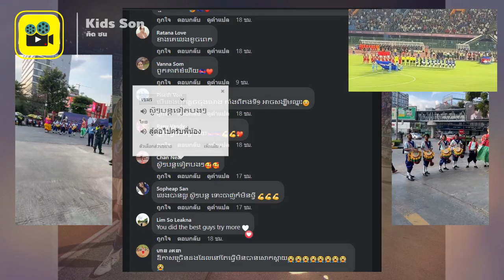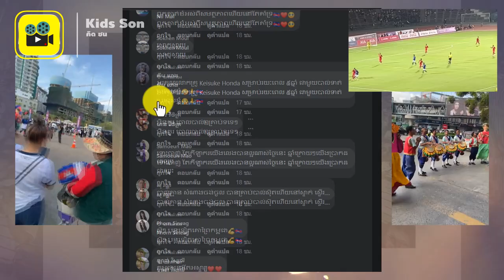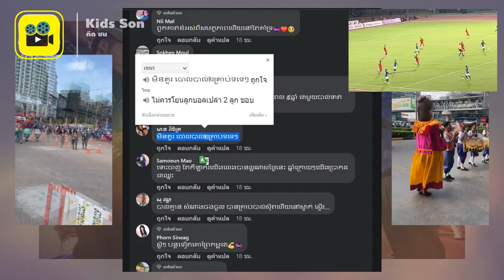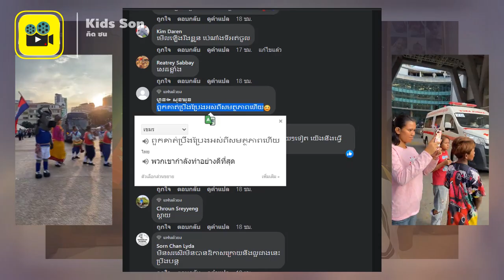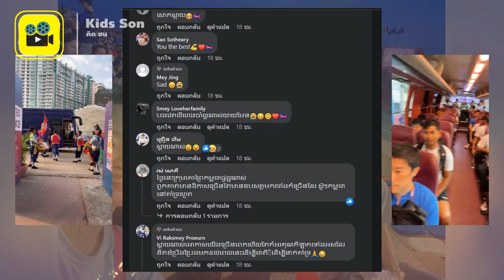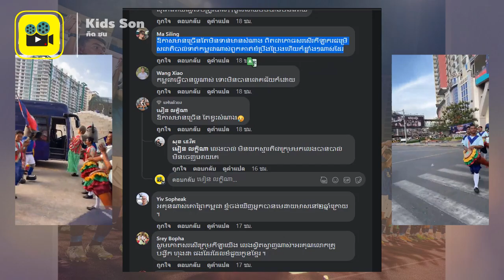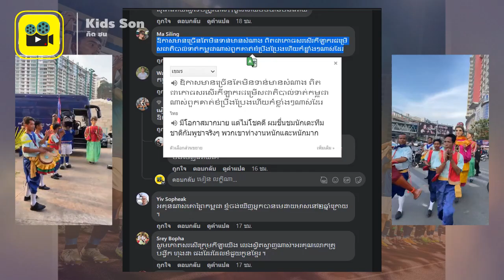ดราม่า ! คอมเมนต์กัมพูชา หลัง【กัมพูชา พ่าย อินโดนีเซีย】ตกรอบแรก ฟุตบอลชาย ซีเกมส์ 2023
สำหรับเต็งแชมป์ ฟุตบอลชายซีเกมส์ เจ้าภาพกัมพูชา
ก็ตกรอบแรกไปเป็นที่เรียบร้อยแล้วนะครับ
หลังจากที่แพ้ให้กับอินโดนีเซียไป 1-2 นัดสุดท้าย
ของรอบแบ่งกลุ่ม ซึ่งอีกคู่ในกลุ่มเดียวกัน
เมียนมาร์ก็สามารถเอาชนะฟิลิปปินส์ไป 1-0 ทำให้กลุ่มนี้
อินโดนิเซียผ่านเข้าสู่รอบรองชนะเลิศได้ในฐานะแชมป์กลุ่ม
มี 12 แต้ม ส่วน เมียนมาร์ ก็ผ่านเข้าสู่รอบตัดเชือก
ในฐานะรองแชมป์กลุ่มนะฮะ มี 9 คะแนน
นั่นจึงส่งผลให้ ทีมเต็งแชมป์ อย่างกัมพูชา ตกรอบไปนะครับ

เดี๋ยวเราแอบไปส่องดูแฟนบอลกัมพูชา กันดูซักหน่อย
ว่าพวกเขาจะคิดเป็นยังไงกันบ้าง หลังจากตกรอบไปนะครับ

1-หวังว่านายกสมาคมฟุตบอลจะลาออกนะ

2-น่าเสียดายเรามีโอกาสมากมายแต่ก็ทำไม่ได้

3-ดูเหมือนว่าพวกเขาจะทำงานกันอย่างหนัก แต่ไม่มีโชค
__ แน่ใจว่าขาดโชค ไม่ใช่ว่าความสามารถไม่เพียงพอหรือเปล่า

4-แพ้ก็คือแพ้ไม่ต้องไปหาข้อแก้ตัวอะไรใดๆ ทั้งนั้น
หากว่าอ่อนแอก็แค่ลองใหม่อีกครั้ง
เล่นดีแต่ดวงไม่มี ลุ้นจนลืมหายใจ

5-เรามีโอกาส แต่เราผิดพลาด ไม่ใช่ขาดโชค

6-อย่าอารมณ์เสียไปเลยพี่น้อง เป็นเรื่องปกติที่เราจะแพ้

7-ใครก็ได้บอกผมทีเถอะ ทำไมเราถึงยิงประตูไม่ได้ เฮ้อ!!

8-นักเตะไร้ความสามารถ ไม่ต้องไปโทษโค้ชหรอก

9-ถ้าครึ่งแรกเล่นได้เหมือนครึ่งหลัง
ไม่รู้เหมือนกันว่ามันจะออกมาดีแค่ไหน